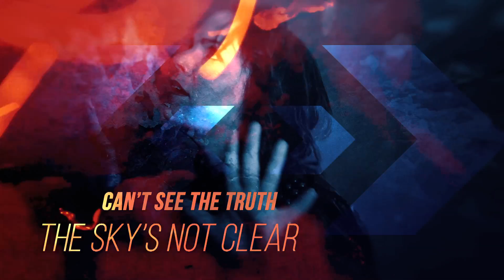Peace Healer - Caroline Breitler (Official)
Peace Healer - ein Song der nicht nur treibt, brettert und einheizt, sondern auch extrem emotional, tiefgründig und eingängig zugleich ist.

In stürmischen Zeiten wie diesen. Sei dies das Wetter, Politik oder auch gar unser eigener Sturm im Kopf. Ziel ist es, glücklich zu sein. Dies bedingt in stürmischen Zeiten die innere Ruhe bewahren zu können und mit Selbstheilungskräften zu agieren. Inne halten und zur Ruhe kommen, auf sein eigenes Herz hören und zum eigenen Heiler werden. Der eigene Friedens Heiler trägt jeder in sich, sofern er auf sein Herz und seine Intuition hört und sich von den Gedankens-stürmen nicht zu sehr verwirren lässt. .

Caroline Breitler, eine Rock and Metal Lady mit viel Herz und Tiefgang.
Lässt euch von ihrem Charisma verzaubern.

Die Nummer ist auch auf Vinyl sowie CD über erhältlich und auf allen Social Media Plattformen.

findet ihr die Tourdaten und könnt bei Bedarf auch dem Fanclub beitreten.
Natürlich bin ich auch auf Facebook und Instagram vertreten.

Produziert von: Alessandro del Vecchio
Ort: Somma Lombardo IT, Yvorytears Music Works Studio
Co producer: Andrea Seveso
Promotion: Rolf Schlup
Artwork: Mark Fox, Caroline Breitler, Michael Heins
Fanclub: Otto Conrad

Band:
Vox: Caroline Breitler
Guitar: Nino Lentini
Guitar: Damjan Rozanec
Bass: Mauricio Martines
Keys: Andreas Caplazi
Drums: Mario Märchy

Thank you all so much for listening to my songs. I am so grateful. Without you it wouldn't be possible in this way.
I'd love to welcome you in our fanclub at a rehearsal or of course at any concert of ours.
Love you all and keep on rocking, yours truley,

Caroline Breitler